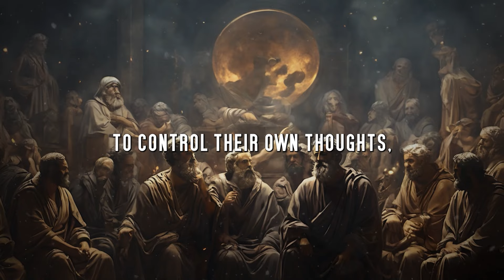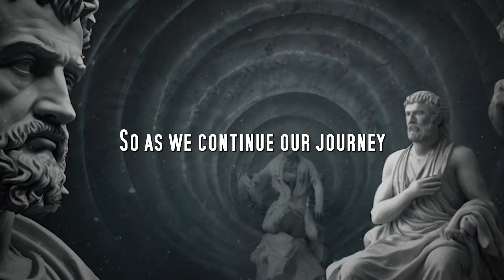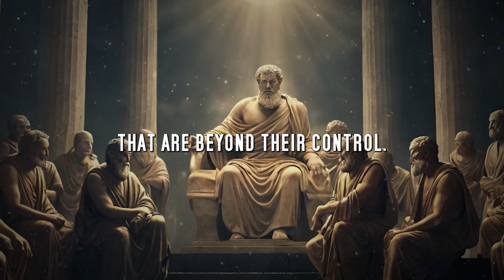Are Stoic People Sad? | LIFE CHANGING STOICISM LESSONS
In this episode, we'll unravel the truth behind Stoic philosophy's approach to emotions and explore how it empowers individuals to cultivate resilience, find meaning in adversity, and ultimately, lead lives filled with profound contentment and joy. So, join us as we embark on this illuminating journey into the heart of Stoicism and uncover the nuanced relationship between Stoic individuals and their emotional well-being.